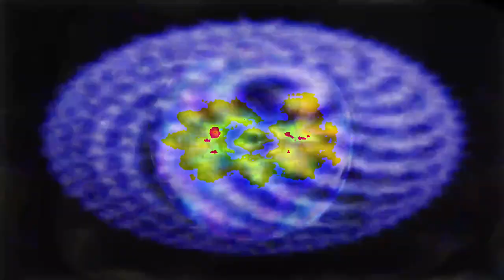[EPILEPSY WARNING] Movie 24 02 22 16h53m42s